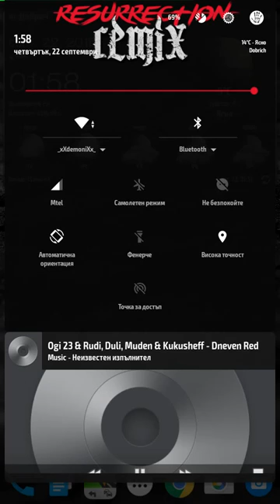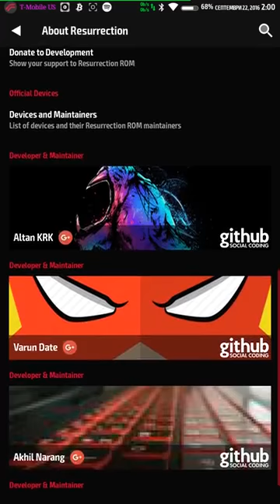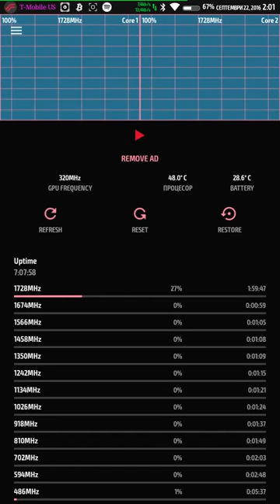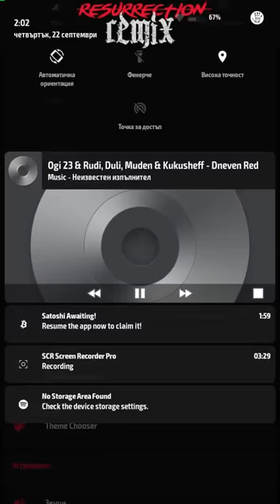Samsung Galaxy Mega [GT-I9205] - ResurrectionRemix-M-v5.7.4-2016.09.20-meliusltexx